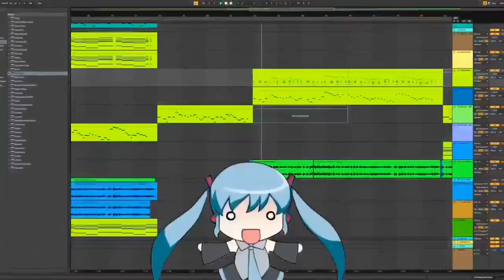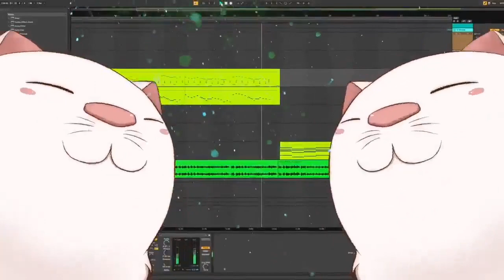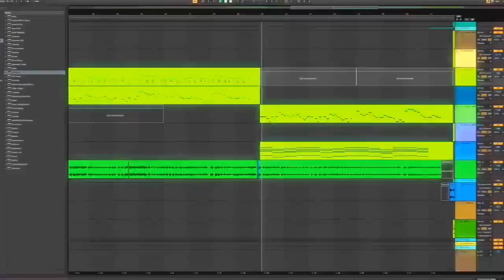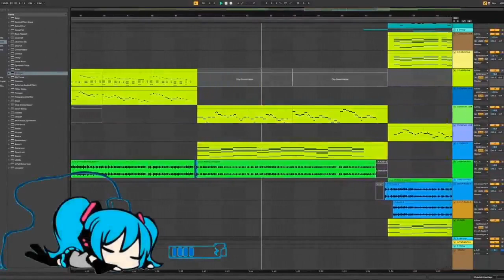Heiakim - neko vibing to ievan polkka (Clean and Extended Version)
A remake song from song ievan polkka with heiakim style
-_- bye :)